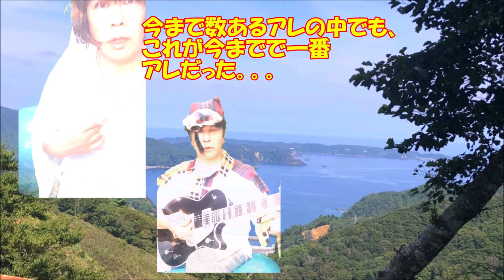チェッカーズ４０周年！めでたいのだが。。『閲覧注意』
先ずはランランさん。。
この度は誘って下さって、どうもありがとうございました。

無茶振りに応えて歌って下さったマスミさん。。

そして、こんな奴の誘いに応えて下さった最強69年組(笑)の御三方、
ヒデさん、トッキーさん、suzu-Cさんどうもありがとうございました。
概要欄での呼びかけに答えてくれた、桃の花さんどうもありがとうございました。

チェッカーズ。。。デビュから3年の間は、
もう反吐出るくらい嫌いで、ほんと無理で。
だがそれも...ある曲を聴くまでのハナシ。

チェッカーズなんか、俺いるとこで聴くんじゃね～。
そんな感じでいたのだったのだが。
1986年の夏休み。。。一回コレ試しに聴いてみ！？
友人の家で聴かされた曲。。。ロンリーソルジャー。
これ聴いた時は、心が砂の粒になった。あの感覚今でも憶えてる。
呼吸しないで聴いてた思う(笑)

友人らは寝たが、オレは一人。。徹夜で。。
この曲だけエンドレスで聴いた。
俺はそういう狂気じみたとこがある(笑)
MRBOYを探して、って曲も初めて聴いた日、そのまま友人の家に
泊まり込んで徹夜で聴いた。俺は迷惑なオトコ(笑)

それからチェッカーズよく聴いた。一年間だけだったので、
LPでいうと、『GO』『SCREW』がギリギリ。
なので後半の曲はほとんど知らないが。

チェッカーズ音在庫は結構あったが、今回誘って頂いたので、、
また新たに音を沢山作った。なんかとても懐かしく。
ほんとイイ機会だった。ほんと集中的に、なんか燃え尽きた。
バニーガールもしてしまった、花嫁にもなった。hahahaha
もうYoutubeやることやった感じ。ﾊﾊﾊ

選曲は、やっぱり。。やっぱりって表現がもうおかしいのだが、
やっぱり女装が利く選曲で(笑)当初予定からチョイ変わったが。

同じ時代に生きた証に。。そんな歌詞。
SONG FOR～かな
なんか、この歳になって沁みますね。

・LOVE
・SONG FOR USA (masumiさん歌唱)
・青い目のハイスクールクイーン
・MARRY ME TOMORROW